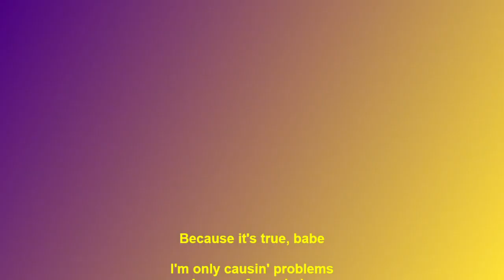BETTE AND TINA TLW UGLY